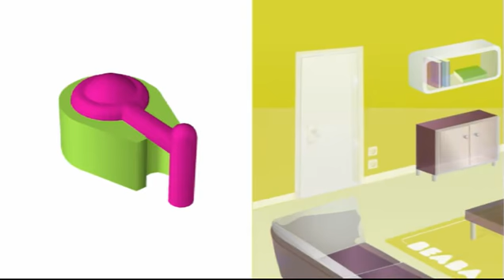BEABA - Bloque charniere - Hinge Protector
• Permet de bloquer la charnière et de maintenir la porte ouverte
• S’adapte à tous types de portes
• N’endommage pas les portes grâce à sa matière en mousse

• Blocks the hinge and keeps the door open
• Adapted to all types of doors
• Does not damage doors thanks to its foam material

• Zum Blockieren des Scharniers und um die Türe offen zu halten
• Geeignet für alle Türarten
• Beschädigt dank seines Schaumstoffmaterials die Türen nicht

• Maakt het mogelijk het scharnier te blokkeren en de deur open te houden
• Geschikt voor alle typen deuren
• Dankzij het schuimrubber materiaal blijven de deuren onbeschadigd

• Permite bloquear la bisagra manteniendo la puerta abierta
• Se adapta a cualquier tipo de puertas
• No estropea las puertas gracias a su material de espuma
• Fornito in 3 pezzi di colori assortiti.